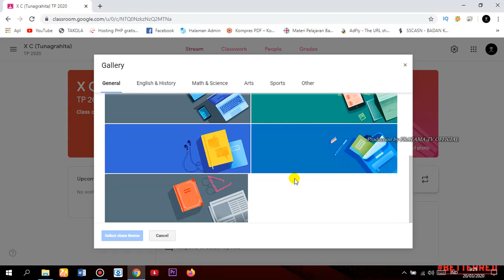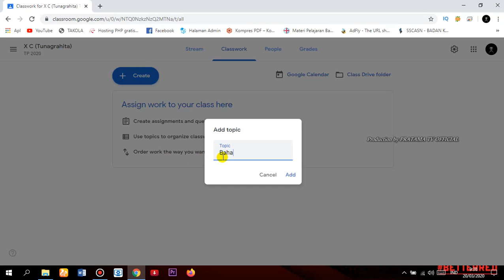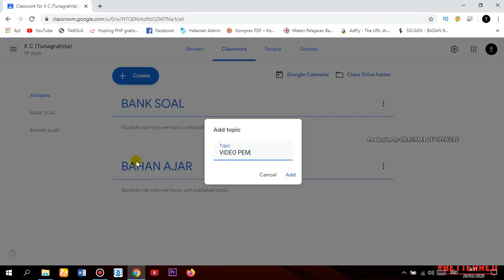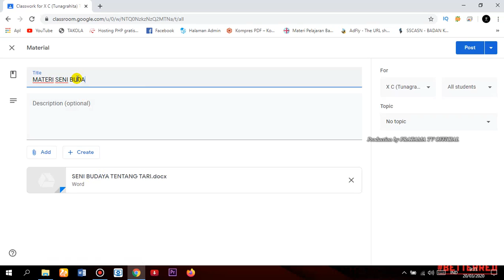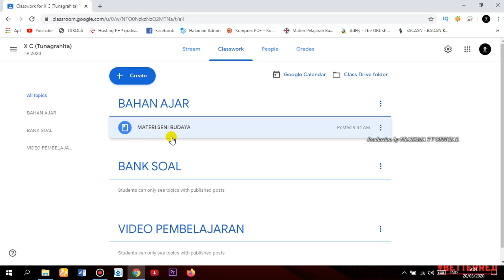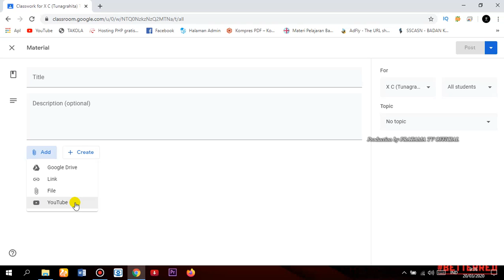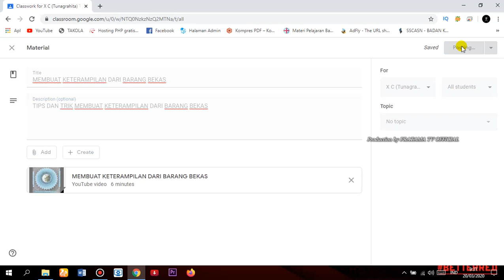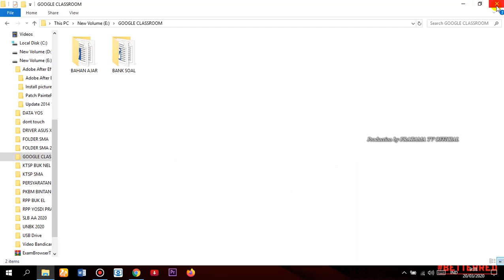CARA MENGELOLA KELAS DAN MENAMBAHKAN MATERI DI GOOGLE CLASSROOM - BELAJAR ONLINE DI RUMAH